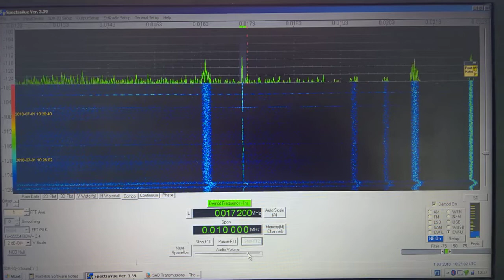Grimeton SAQ 17.2 kHz, 01.06.2018 1025utc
Portable operation, ~30m wire, ~1m high above ground, VLF common mode choke, 5m of RG174 coax, SDR-IQ and laptop.